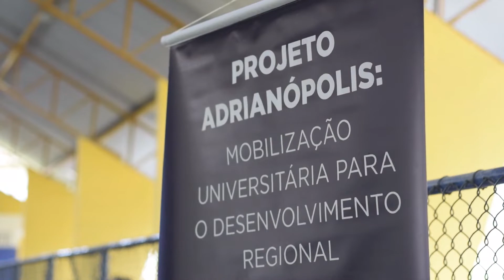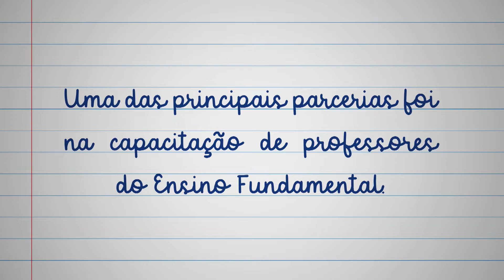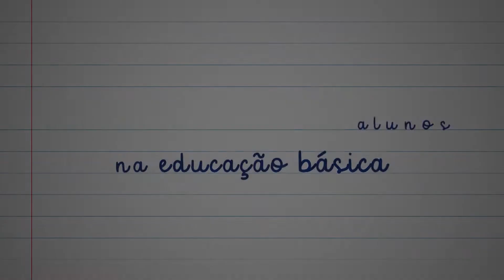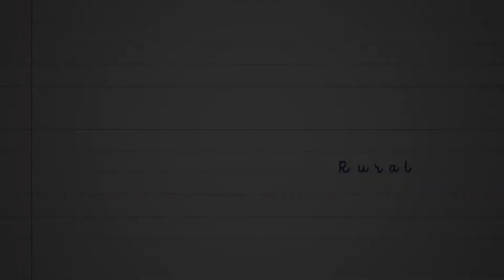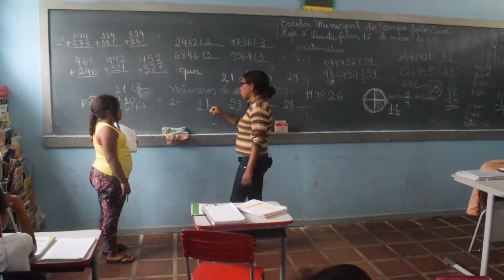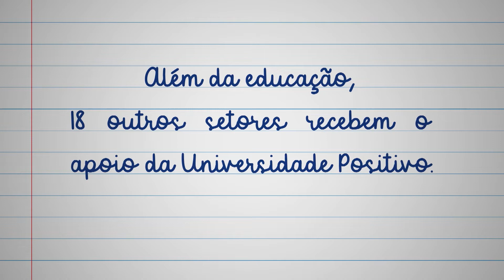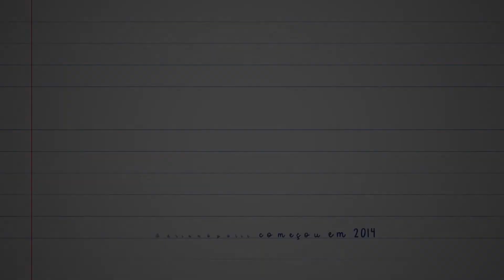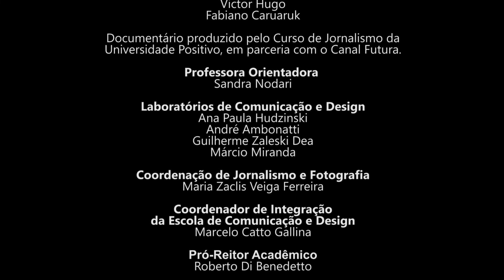Documentário Padrinhos de Adrianópolis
O  documentário "Padrinhos de Adrianópolis", produzido pelos alunos do curso de Jornalismo da Universidade Positivo, foi exibido, no dia 8 de março, pelo Canal Futura. Foi dirigido pela professora dirigido pela professora Sandra Nodari e produzido pelos alunos Italo Sasso e Gabriela de Lara, com a participação dos estudantes Pedro Pinheiro, Shara Karolinny, Amanda Duarte e Amanda Andrade, mostra um pouco da realidade da cidade, que fica a 134 quilômetros de Curitiba e foca nas ações de melhoria de ensino e saúde. O material foi transmitido nos canais Sky, Net, Claro, Oi TV e Vivo. Prepare a pipoca e assista!